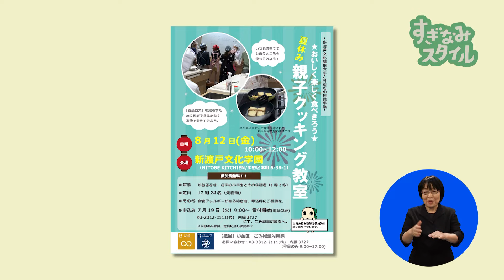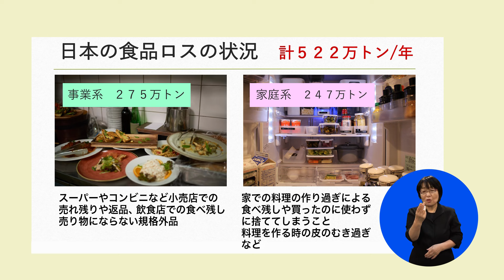おいしく楽しく食べきろう 夏休み親子クッキング教室【令和4年9月1日号】すぎなみスタイル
うっかり冷蔵庫に眠らせたまま無駄にしてしまう食材。余分に捨ててしまいがちな野菜。積もり積もって膨大な食品ロスにつながってしまう、と、いう事がないように、おいしく、楽しく食べきることをテーマにした親子クッキング教室の模様をお伝えします。

番組内で出てくる料理のレシピはこちらからご覧ください。
【MC】山田 桃子
【ロケ地】新渡戸文化短期大学